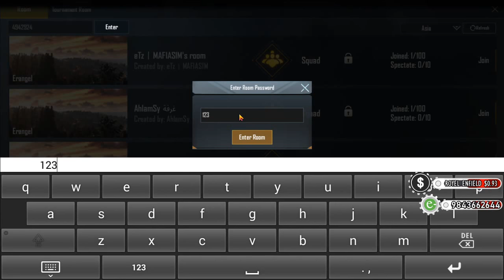All Change !! Lets start Again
Type !notify in Comments

After a Long Time || let the stream start again

► My Computer Specs:

CPU : Intel i7 7000 4core 7th gen
GPU : Nvidia GTX 1050ti 4GB + UHD 8GB
Monitor : Laptop Screen + BenQ (Multi Screen )
Mouse :Jedel GAming Mouse
Mousepad : PubgMousepad
Keyboard : FanTech (Gaming Keyboard )